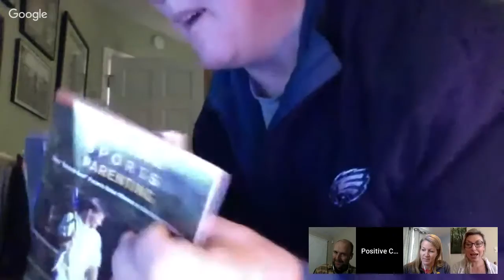Jessica Crate Final Mock Demo 1/5/18